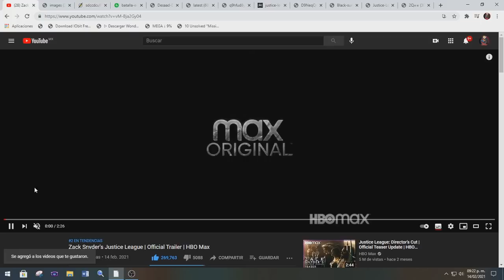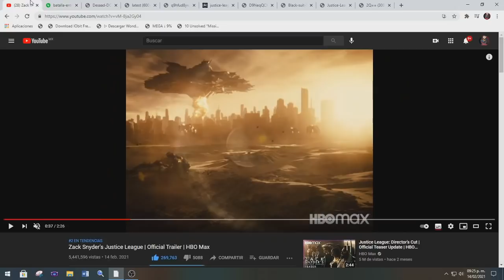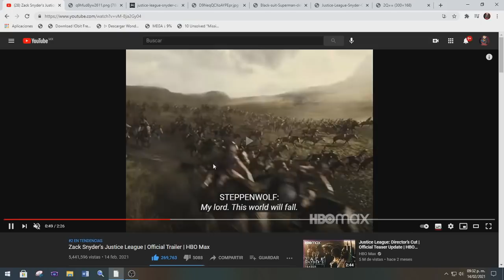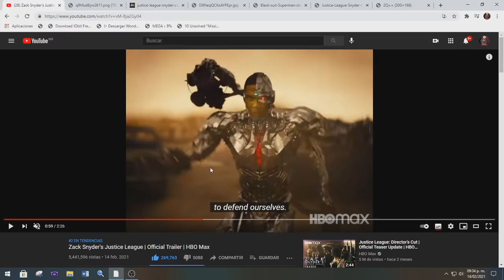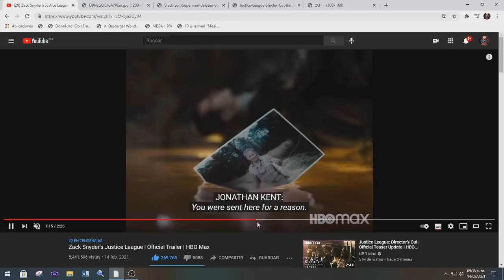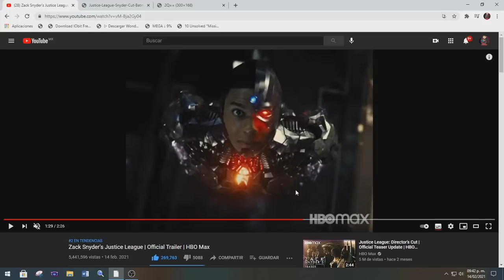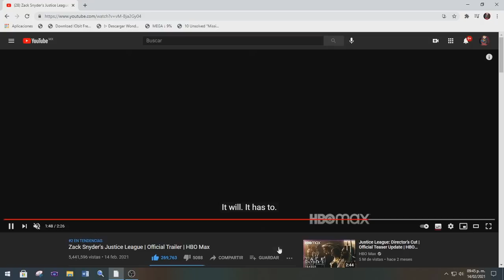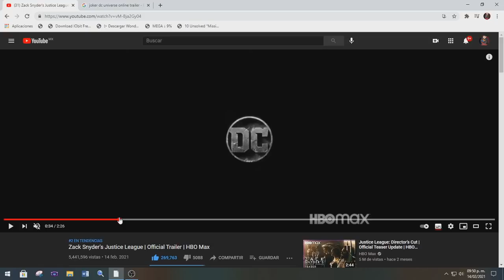¡¡¡¡REVELANDO TODOS LOS SECRETOS DEL TRIALER DE JUSTICE LEAGUE!!!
Llego el momento, al fin tenemos el trailer y te diré los secretos del mismo.

Ventas de Yugioh: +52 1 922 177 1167

Contacto de Framania: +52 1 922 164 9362